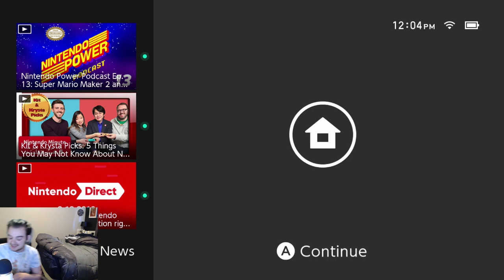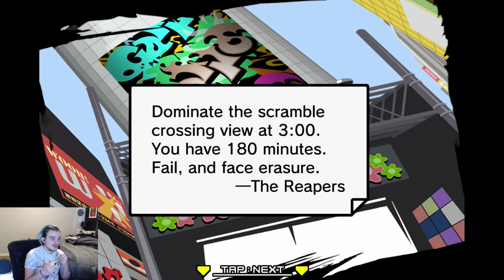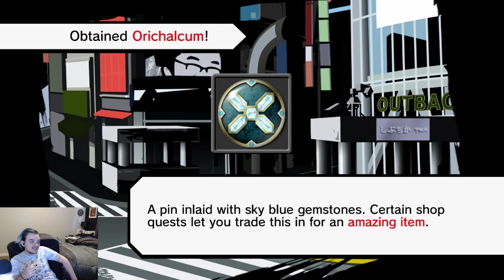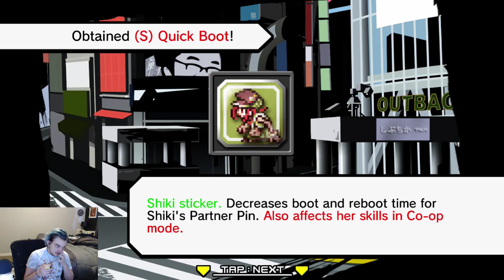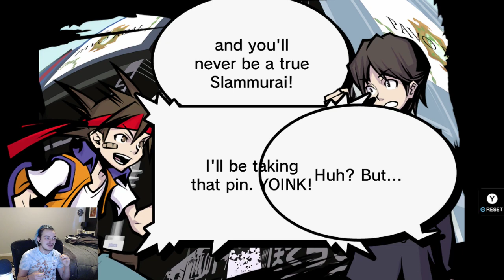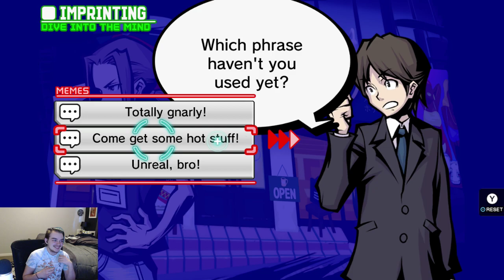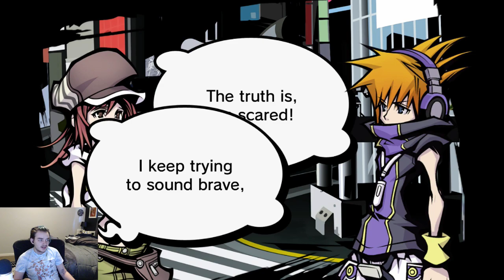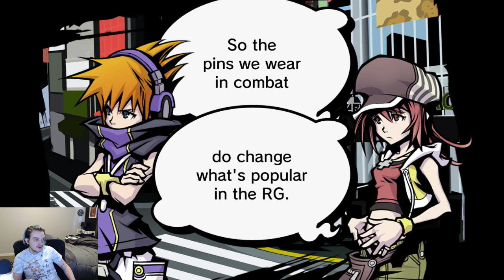The World Ends With You Vol 4